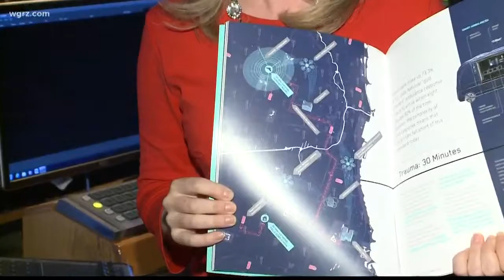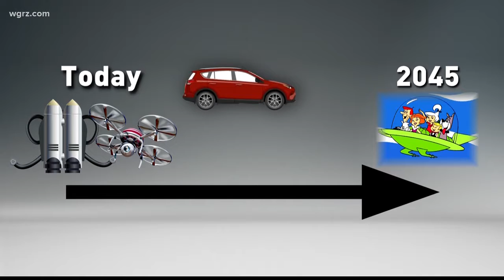The Future Of Medicine Book